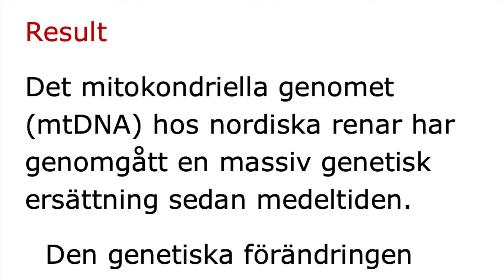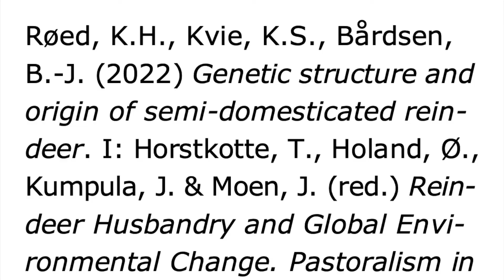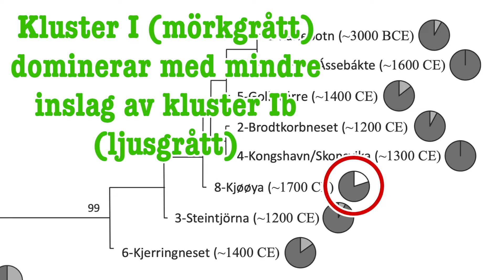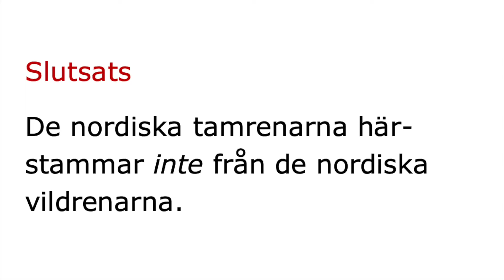Nordisk tamren härstammar inte från nordisk vildren. Røed m.fl. (2018, 2022)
Den nordiska tamrenen härstammar inte från den nordiska vildrenen. Røed m.fl. (2018, 2022)

Røed, K.H., Bjørklund, I. & Olsen, B.J. (2018) From wild to domestic reindeer – Genetic evidence of a non-native origin of reindeer pastoralism in northern Fennoscandia. Journal of Archaeological Science: Reports 19:279-286.
(Ej public access)

Røed, K.H., Kvie, K.S., Bårdsen, B.-J. (2022) Genetic structure and origin of semi-domesticated reindeer. I: Horstkotte, T., Ho-land, Ø.,  Kumpula, J. & Moen, J. (red.) Reindeer Husbandry and Global Environmental Change. Pastoralism in Fennoscandia. s. 48-60. London: Routledge.
(Public access)

Nordic domestic reindeer are not descended from Nordic wild reindeer. Røed et al. (2018, 2022) [In Swedish]